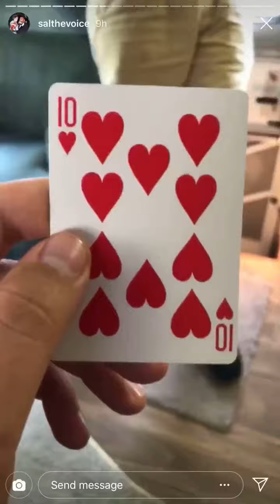MAGIC for "Sal The Voice" from America's Got Talent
"MAGIC for Sal The Voice from America's Got Talent", this was in Chicago, i was backstage hanging out with him!

I am Anthony Presciutti, i am a Magician and a Mentalist
Watch me on YouTube, Facebook and Instagram.